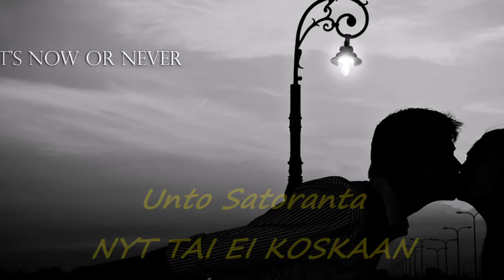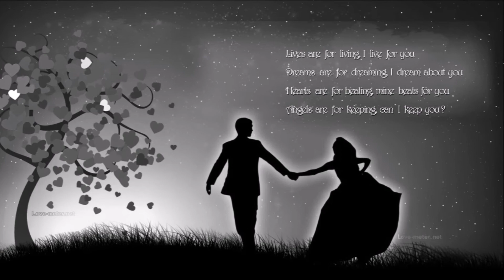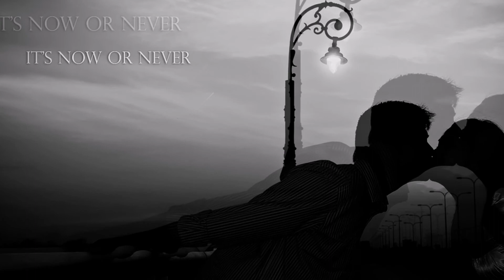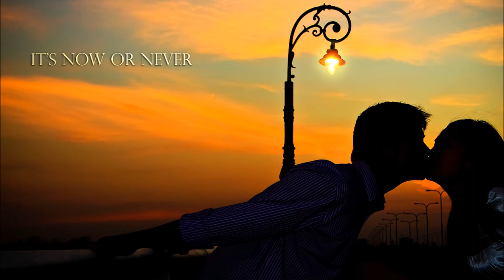Unto Satoranta- Nyt tai ei koskaan (It's now or never)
"Elvis Presley- It's now or never"  (ES AHORA O NUNCA).